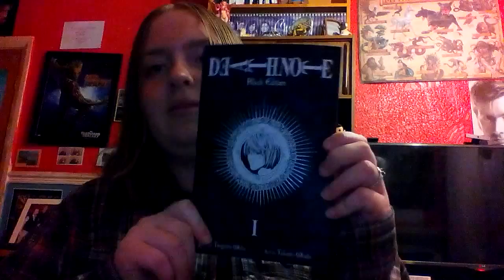September wrap up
comment bellow :)